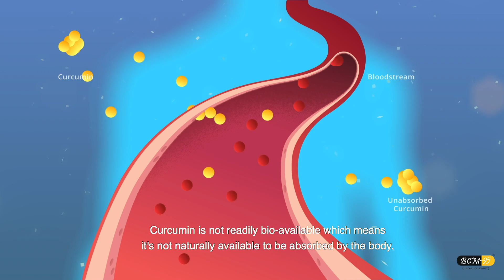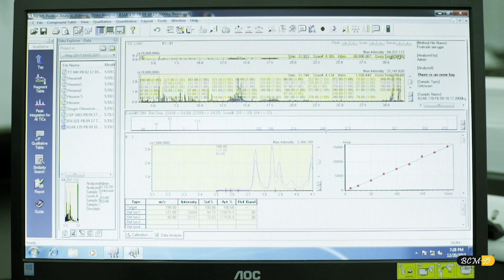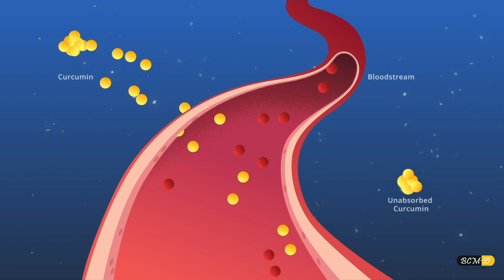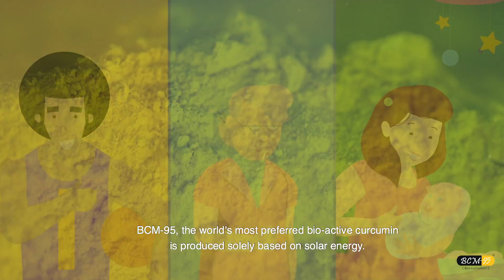BCM-95® - WORLD’S MOST PREFERRED BIO ACTIVE CURCUMIN | 3D Animation Video by MadGenius Productions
The video provides brief insights on the extensive research that was done by Arjuna Natural Extracts for the production BCM 95, a blend of Curcumin and Turmeric oil, and its advantages over regular Curcumin.

Director: Antony Thomas Mangaly
Associate Director: Liben Augustine Xavier
Assistant Directors: Rakhesh Rajan
Production Controller: Chinthu Prasannan
Cinematography: Viswajith Odukkathil
Associate Cinematographers: Sumesh Mohan, Anurudh Aneesh
Editor: Nidhin Raj Arol
Post Production Studio - RangRays Mediaworks
Colourist - Liju Prabhaker
Conformist - Rajesh Mezhuveli
Voice Over: Vishak Nair
Animation: Vishal Varghese, Mili Eugine
Titles: Mili Eugine